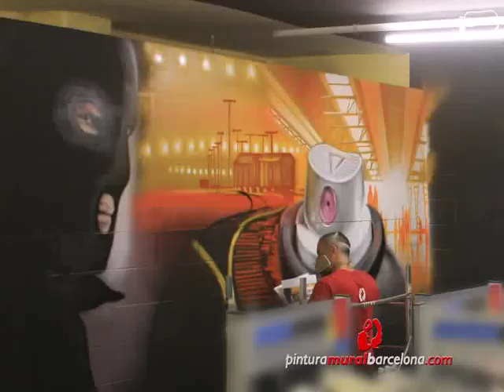MAKING OF CORNER GRAFFITI SHOP MURAL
HOW TO PAINT A MURAL GRAFFITI
Graffiti Shop Plikol-BonaPint de Mataró (Barcelona) Spain
Artist: Mateo Lara
Ma'La Productions 2014